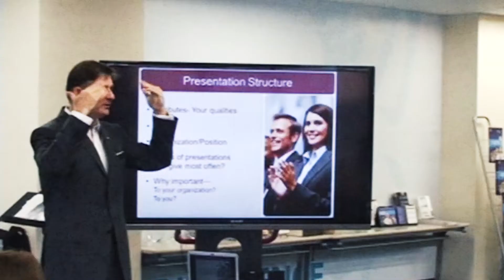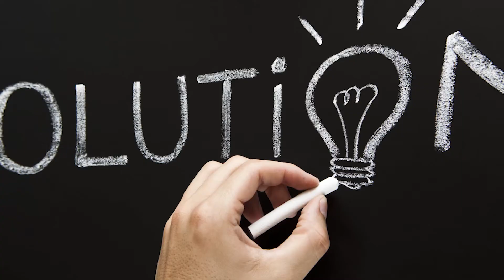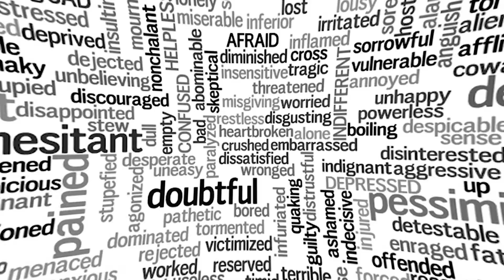HQ Never Understands Japan: Episode #114 The Cutting Edge Japan Business Show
One of the dubious delights of running an international business in Japan is dealing with the Mother Ship or it’s Regional Hub spin off.  Trying to explain Japan to those who don’t know Japan, has always proven tremendously character building for me.  Having left the corporate treadmill to work for myself, I mistakenly thought I had kissed goodbye to all that pathetic nonsense.  Alas, the long arm of Japan ignorance continues to reach out and challenge me.  Today, I live the frustration vicariously through my clients here in Japan, who have to deal with their own version of hell - HQ or Regional Hub know nothings located outside Japan.

Joint ventures and partnerships are a fun feast.  Japan is low on the detailed contractual side of the equation.  The basic idea in Japan is we don’t need reams of lawyer speak, because the venture will be a success or won’t be a success, based on how well we can trust each other and work collaboratively.  If it doesn't work out then we should walk away and not bother with courts, litigation, claims and compensation.  We need to focus on the bigger picture of success and how to achieve that and so a handshake is all we need.

I was reminded of this recently when I was contemplating buying a marketing service from a US based company.  They kindly sent over the agreement.  Pages of lawyereese, barely penetrable, thick and dense to the point of physical pain wading through it.  In Japan, we have very few written agreements with our clients.  We agree on the training, deliver as agreed and we receive payment in a timely fashion – all off a handshake.  We haven’t encountered any issues after 52 years operating here, but if we do, I am sure we will discuss and agree on a mutually suitable solution.

So a typical day in the life of the Japan rep is explaining to HQ why the Japan business is not tracking as expected when the agreement was concluded.  In one client’s case, the original expectations proved to be a misalignment of skill sets and targets.  The Japanese side had the sales force to cover the market but, it proved, not the expertise to cover it appropriately.  Sales were uninspiring, compared to the original business plan expectations.

What was the Mother Ship solution?  Fly in the Americans from HQ to berate the Japanese side at the board meetings about Japan’s poor sales performance.  Shame them into action to sell something.  The local representative was encouraged to keep the pressure on by using these same name and shame tactics in the interim between board meetings.  The “verbal beatings will continue until morale improves” type of approach.  The American HQ led strategy was going down a treat with the local Japanese partners, of course, as the trust and collaboration rapidly disintegrated.

Training delivered locally to those selected from within the existing sales force, was the better solution.   This sounds like a logical step, but convincing HQ to do so was painstaking.  The HQ view was to send in trainers from the Regional Hub to do the training.  Regional Hubs in APAC usually mean Singapore or Hong Kong.  Who do they choose to send to Japan?  The HR team is the preferred option, which excitingly, usually means a rapid fire, fast talking Chinese team member to come to Japan and conduct the training in English.

“Its okay, the team can speak English”, is how HQ types see it whenever the language and cultural issues are flagged locally.  That English capability assumption would be extremely optimistic, in my experience.  Just as a snarky side note, the people recommending these courses of action are often monolinguals, sometimes not even possessing a passport.  Machine gun English combined with an unfamiliar Chinese accent and no cultural sensitivity, is just one of those genius solutions HQ unleashes on the innocent and blameless.

Even when native speakers of English are sent in from overseas, they tend to speak too quickly, use too many idioms, confuse with incomprehensible jokes and word play, apply content recalling acronyms that can’t actually be recalled and have zero idea what is really going in the class dynamic.

Doing role plays in English for teams whose clients are Japanese is one of the most brazen breakthrough HQ inspired ideas in a generation.  The language of persuasion is brimming with semantic options, which unsurprisingly need to be in the buyer’s language.  How we say it is much more important than what we say.  Sales people practicing sentence construction in English, so that the instructor can understand, is dumb and pointless.